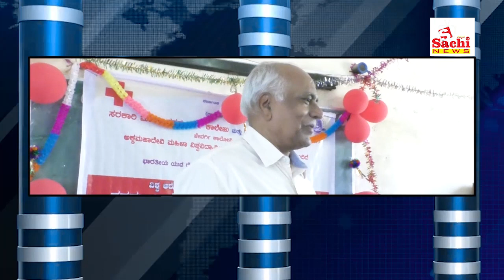SACHI NEWS 12-04-2019 5.30 PM